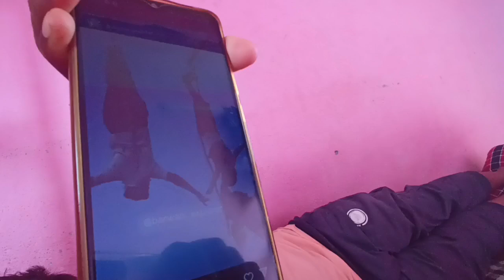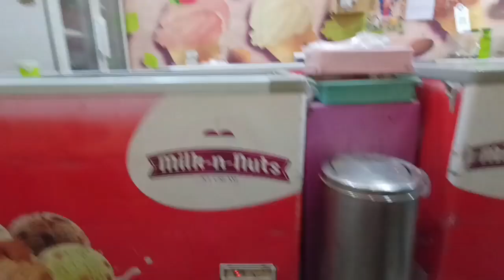Aaj Bahut jyada barish hui // KPatel Vlogs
support guy's...